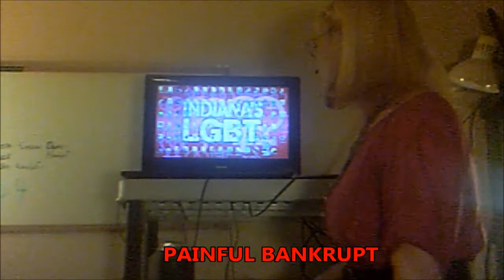Another VFTG Painful Bankrupt: Judith Hill and Sarah Simmons eliminated on 'The Voice'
AVA ZINN: America really likes to take the piss out of Vote for the Girls. The Fourth Vote for the Girls Victory did not happen tonight, but we'll try again next Monday (June 3, 2013).

We have to vote OUT The Swon Brothers for the 4th VFTG Victory (we cannot vote for them for any reason).

Unfortunately, Judith Hill was eliminated and thus a painful bankrupt. But we have to keep voting for Sasha Allen, Michelle Chamuel, Holly Tucker, Danielle Bradbery, and Amber Carrington.

FOLLOW VFTG ON TWITTER and use hashtag voteforthegirls or VFTG